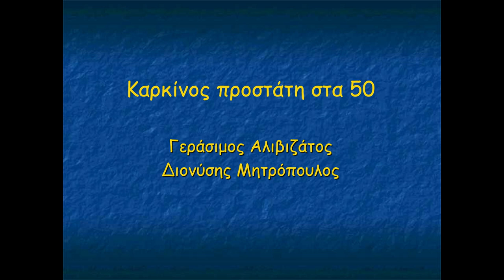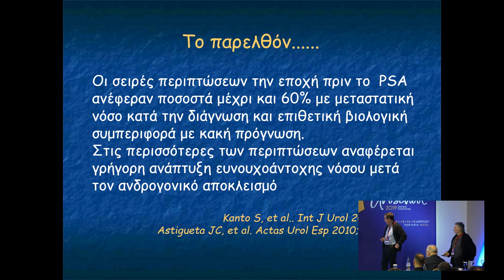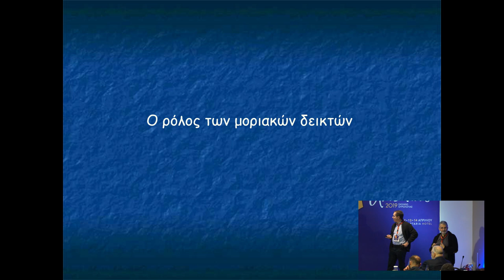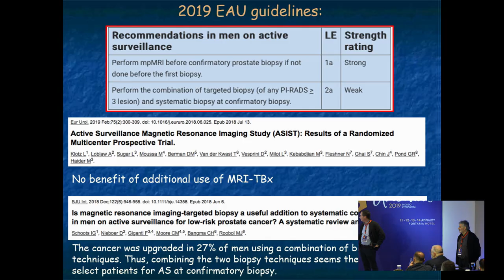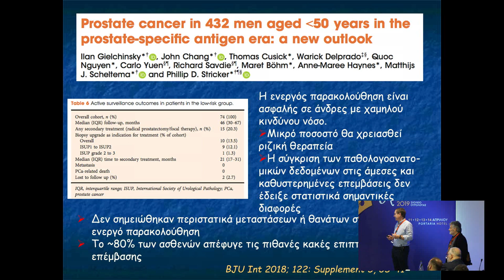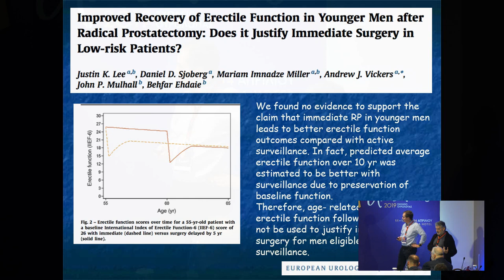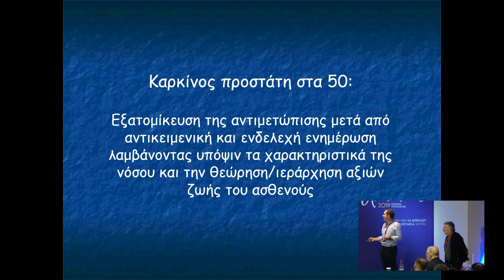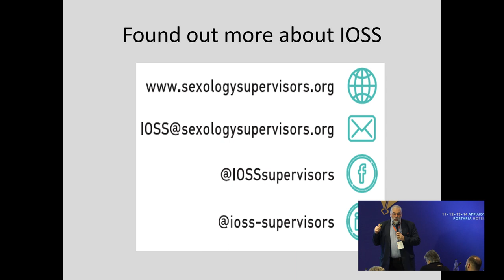Διαδραστικό σεμινάριο ΙΙ: Καρκίνος του προστάτη στα 50 | Δ. Μητρόπουλος, Γ. Αλιβιζάτος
12ο Σχολείο Ουρολογίας

Ένας άντρας 52 ετών κάνει προληπτικό έλεγχο εν όψει προσπάθειας για τεκνοποίηση σε δεύτερο γάμο. Τo PSA θέτει υποψίες και η βιοψία θέτει τη διάγνωση Gleason score 3+3=6. Πώς θα φτάσουμε και πώς θα αξιολογήσουμε τη διάγνωση; Πώς θα προσεγγίσουμε την αγωνία του άντρα που αρνείται την επέμβαση; Θα επιβιώσει τελικά; Θα κάνει παιδιά; Θα μπορέσει να χαρεί το σεξ με τη νέα σύντροφό του; Μπορεί με άλλα λόγια να κάνει όνειρα;

Διαδραστικό σεμινάριο ΙΙ: Καρκίνος του προστάτη στα 50
Τίτλος Ομιλίας: Πώς θα φτάσουμε και πώς θα αξιολογήσουμε τη διάγνωση;
Ομιλητής: Γεράσιμος Αλιβιζάτος

Τίτλος Ομιλίας: Όταν το χειρουργείο δεν είναι επιθυμητό από τον ασθενή
Ομιλητής: Διονύσης Μητρόπουλος